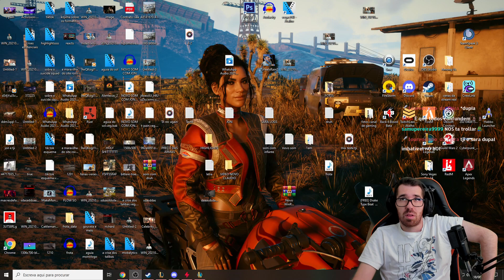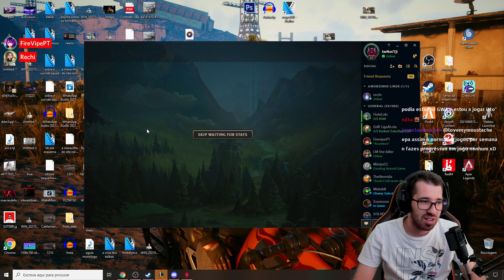A SARA ROUBA-ME TODAS AS KILLS NUM JOGO DE LEAGUE